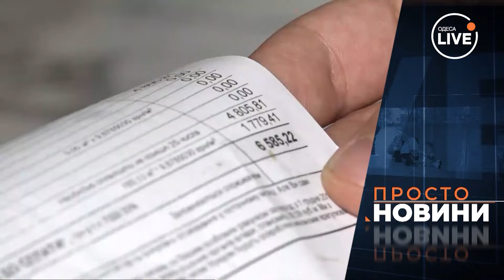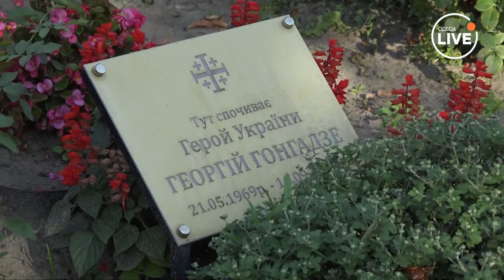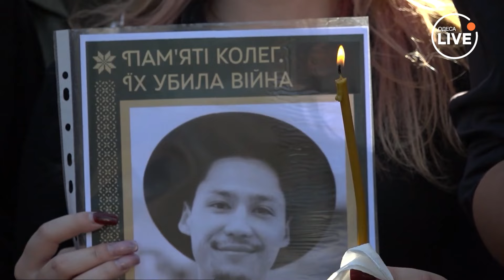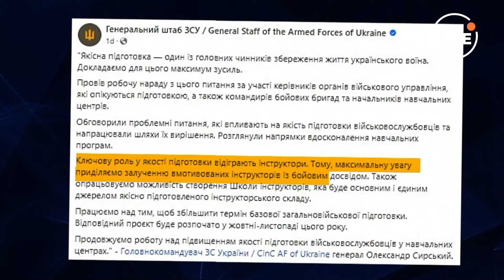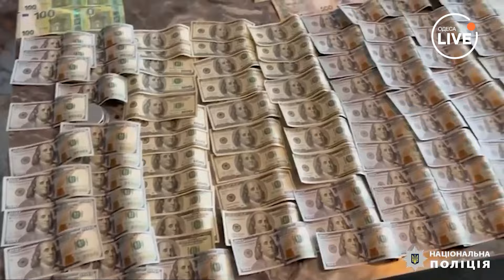⚡️Національний кешбек: коли чекати виплат? У ЗСУ збільшать термін підготовки | Odesa.LIVE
🔴Коли розпочнуться виплати у межах національного кешбеку.
🔴Тиждень вшанування загиблих журналістів.
🔴У ЗСУ збільшать термін проходження базової військової підготовки.